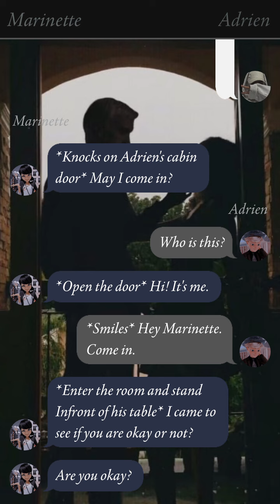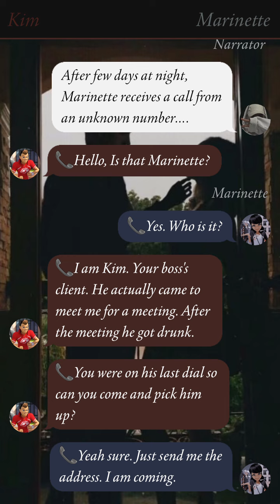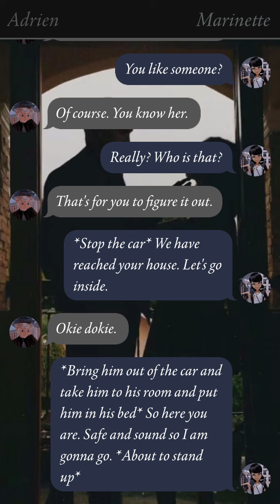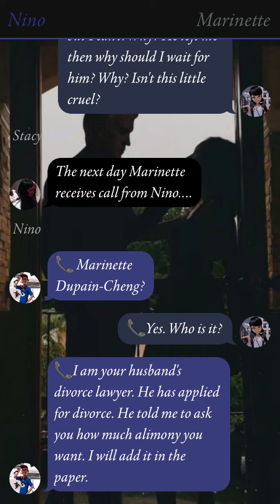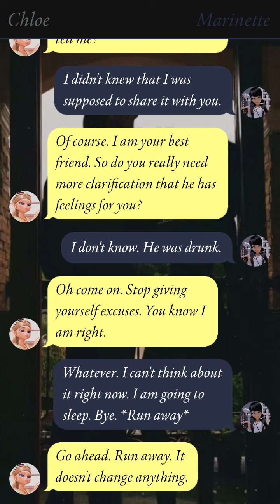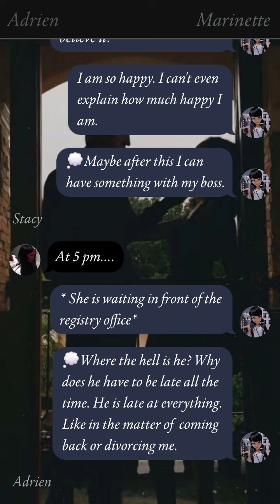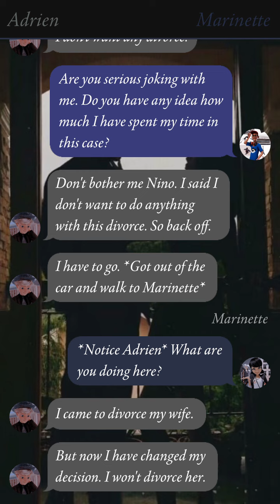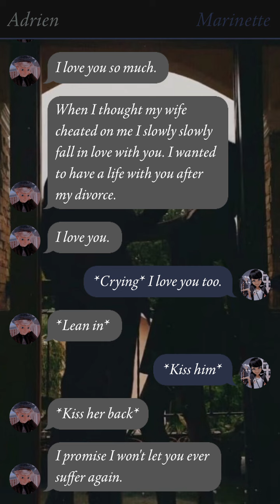🍋||Divorce||When The Contract Wife Is His Secretary||mlb texting story||miraculous texting story